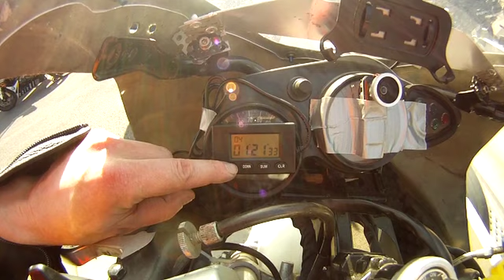lezennes 14 04 2013 (04-7)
Lezennes petite configuration op de sv650s
debutants
14/04/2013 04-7 na de middag